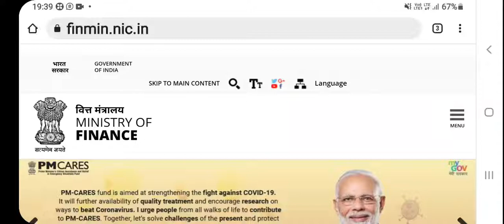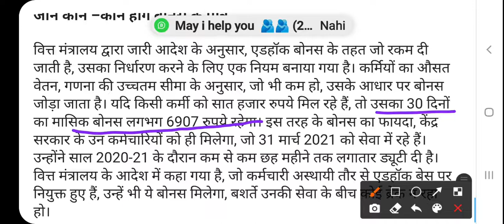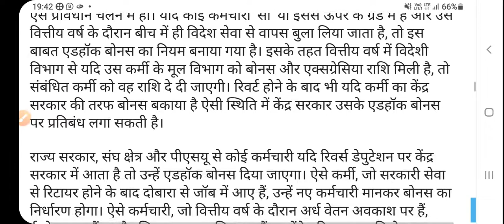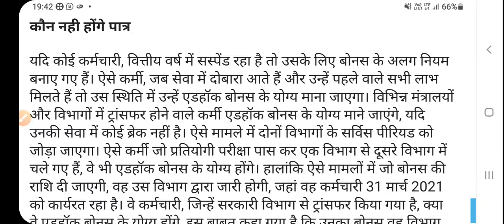DEEWALI BONUS FOR CENTRAL GOVT EMPLOYEES BIG BREAKING NEWS DATED 20 OCT 2021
SOURCE - REWARI UPDATE WEBPAGE